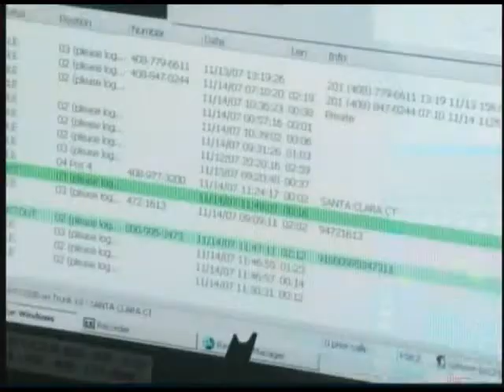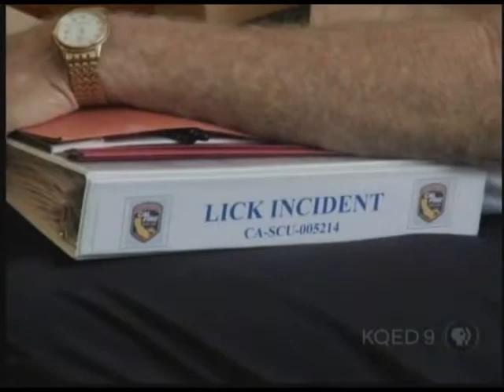1. Intro to Operation Wildfire